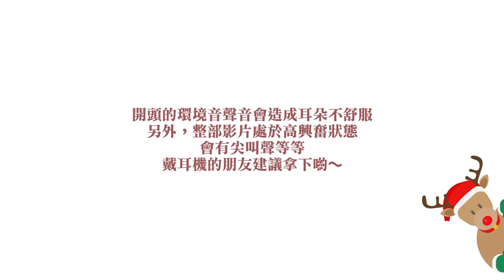【舒森GaiGai】聖誕節交換禮物！崩潰的一天！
哈哈哈哈真的是越不想收到越會收到～
真的是累慘了
你們的交換禮物怎麼樣？
下一部影片就是明年了！
跨年要小心喔
交禮物成員
蔡常勇

老莊
有空的大家可以到老莊的入口厝 吃吃東西聊聊天～
地址：台北市中正區臨沂街54號